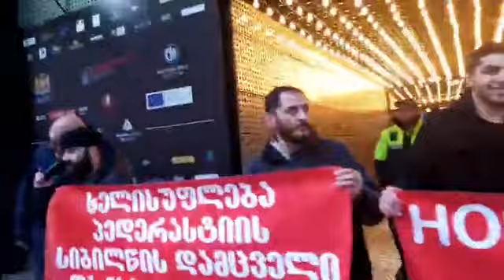პროტესტი სოდომურ-მკრეხელური კინოფესტივალის წინააღმდეგ და გამვლელების მხარდამჭერი სიგნალები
დაღევანდელი პროტესტი სოდომურ-მკრეხელური "თბილისის კინოფესტივალს" წინააღმდეგ და გამვლელების მხარდაჭერა სიგნალებით.

ხვალ, 6 დეკემბერს, 11:30 სთზე ისევ ვიკრიბებით კიონოთეატრთან!